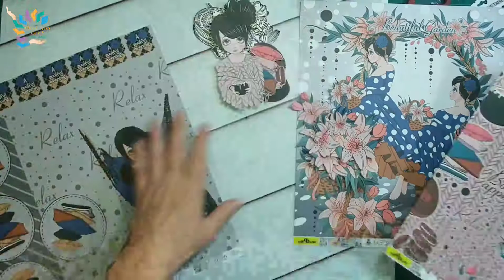Mixed Media sofi tags / תגיות מיקסד מדיה סופי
קישורים לקולקציית סופי
link to sofi collection

%D7%95%D7%AA/white-gesso

תודה שצפיתם